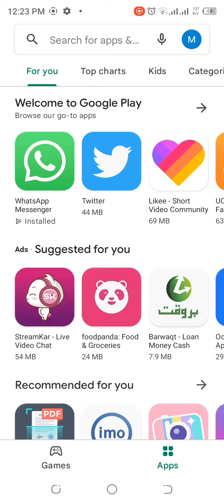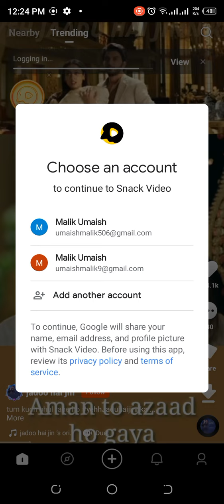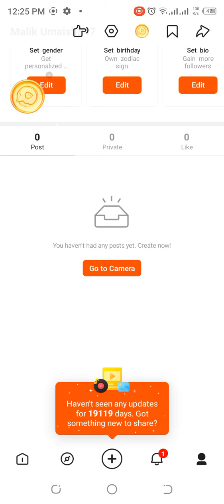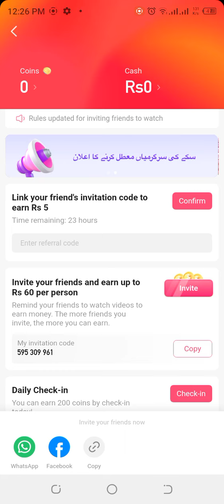snake video kesy banaty hen